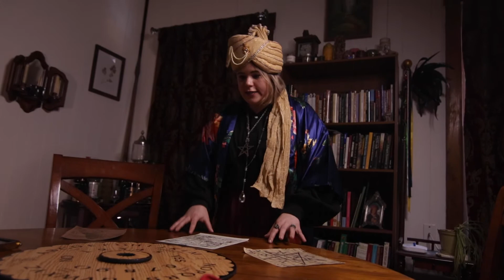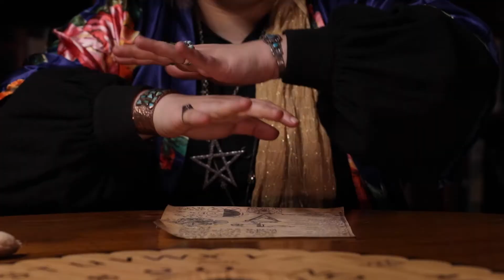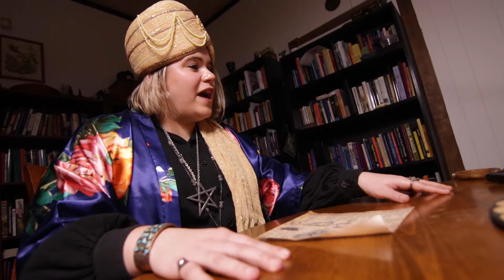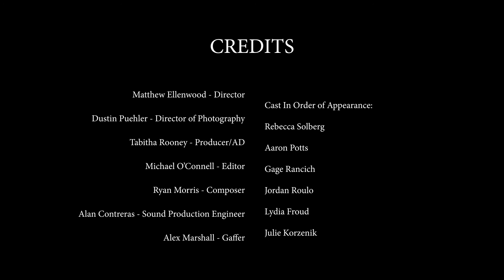The Space Between | Kick Ass Film Fest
This short film is part of Season 2 of the 72 Hour Kick Ass Film Fest. This brave group of filmmakers and creatives have gone the extra mile to complete an ambitious project on a tight deadline. So show your support for their amazing work by watching the film and giving it your thumbs up! It is inspiring to see how passionate storytellers can take on such a challenge and create something really special in just 72 hours – it's truly remarkable.